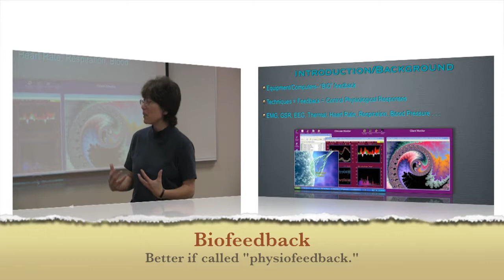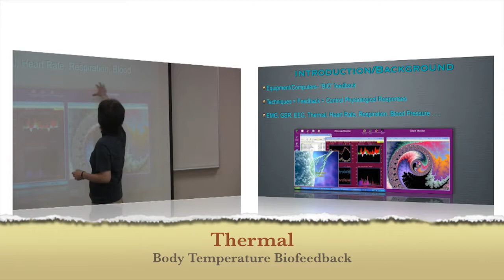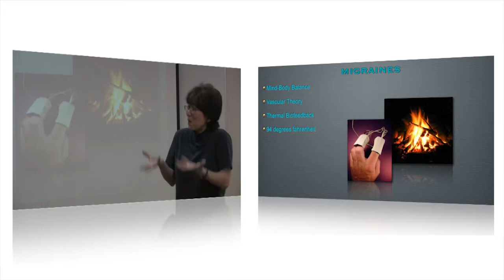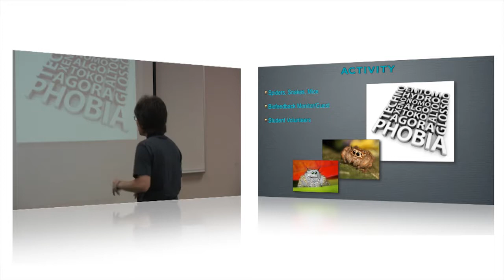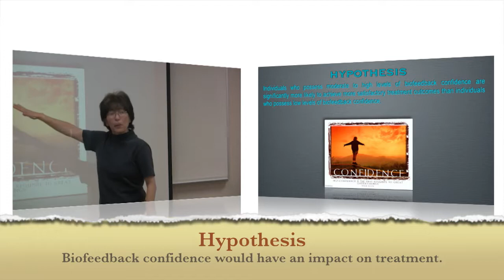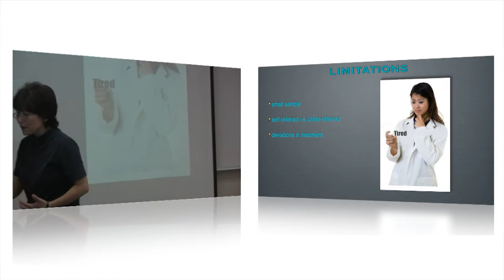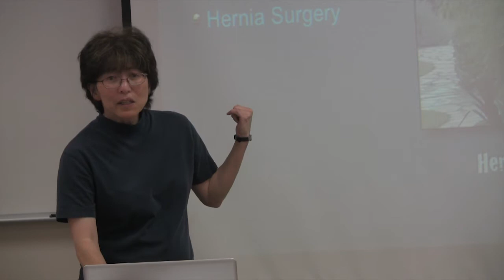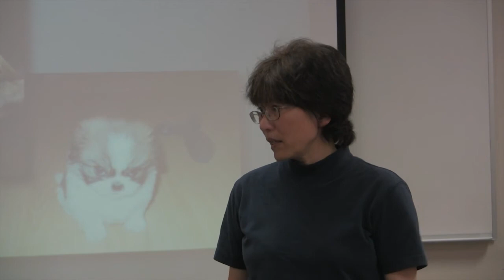Lecture 2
This is the second lecture of the course.